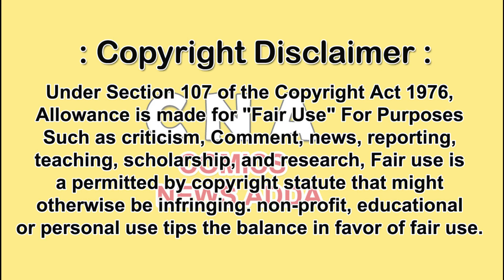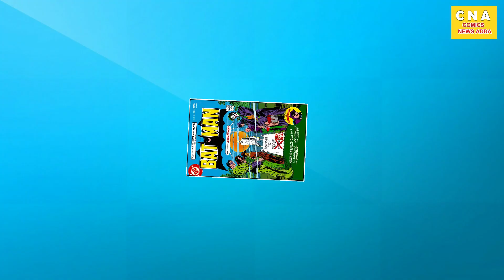99% कॉपी ध्रुव और बैटमैन की मौत Copied ? Dhruv Death vs Batman death | Raj Comics Dhruv Copied Heros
Welcome To All in Comics News aDDA ( The News Show )
If Your Are New to the Channel ?
Comics aDDA News is the comic books related channel show on YouTube. The only Goal of this Channel is to make videos on every Raj Comics, Manoj Comics  Tulsi Comics, Fenil Comics, Yali Comics,  Marvel and DC comics and anything else that could relate to the field of comics. and we try to people love story's then they decide buy this comic's with original publisher Like Raj Comics, Fan Made Comics or etc.

Note :
वीडियो में दिखाई गई जानकारी स्टोरी और दर्शाए गए चित्र का प्रयोग हमने लोगों को जागरूकता फैलाने के हिसाब से किया है ताकि भारतीय कॉमिक्स इंडस्ट्री को बढ़ावा मिले साथ ही दोस्तों उन्हें सपोर्ट मिले आजकल के समय में हम लोग विदेशी कॉमिक जैसे मार्वल डीसी कॉमिक्स पढ़ते हैं तो भारती को भी सहने कहीं गुमनामी के अंधेरे में चले गया हमारा मात्र वीडियो के द्वारा यही उद्देश्य है कि भारतीय लोगों को हमारे भारत के सुपर हीरो के प्रति जागरूकता फैलाने में जिज्ञासा जागरण और साथ में कॉमिक्स पढ़ने के लिए दोस्तों उन्हें जिज्ञासु बनाएं

दोस्तों बहुत से लोग ऐसे होते हैं जो गलत और अपशब्द कहते हैं हमें अपने वीडियोस पर हम उन से निवेदन करना चाहते हैं कि कृपया आप वीडियो देखें समझे उसके बाद अपशब्द का प्रयोग ना करें और दोस्तों ना ही हमें वीडियोस बंद करने बनाने और इस प्रकार की बातें कहे दोस्तों अगर हम वीडियोस को बंद कर देंगे मनाना तो कॉमिक्स को सपोर्ट होना बंद हो जाएगा और वही कॉमिक्स जो आगे तरक्की पर बनना चाहेगी तो उसे बढ़ावा नहीं मिलेगा दोस्तों अगर हम प्रयास कर रहे हैं तो कहीं ना कहीं कॉमिक्स इंडस्ट्री को बढ़ावा देने के लिए ही कर रहे हैं बाकी आपकी मर्जी अगर आप चाहते हैं कि हम आगे कॉमिक्स इंडस्ट्री को बढ़ावा दें सपोर्ट करें लोगों में इसके प्रति जागरूकता फैलाएं तो हमें सपोर्ट करें ना कि अपमानित करें

वीडियो का सिद्धांत यही है कि भारतीय लोगों में कॉमिक्स के प्रति जागरूकता फैलाएं और भारतीय कॉमिक्स इंडस्ट्री को सपोर्ट करके आगे बढ़ाएं

हमारा मात्र यही उद्देश्य है कि हमारे वीडियो को देखकर अगर कोई पाठक नई कॉमिक्स से खरीदता है और साथ में कॉमिक्स इंडस्ट्री से जुड़ता है तो हमारा यह सिद्धांत पूरा हुआ क्योंकि हम चाहते हैं कि भारत की डूबी हुई राज कॉमिक्स से दूसरी बड़ी बड़ी इंडस्ट्रीज को दोबारा से सभी के दिलों पर लाए और साथ में भारतीय इंडस्ट्री को भी दोस्तों वह मुकाम तक पहुंचाएं जहां वह जाना चाहती है तो आप हमें सपोर्ट करें बस यही आपसे निवेदन है धन्यवाद

  Youtube Channel : COMICS NEWS ADDA

🔧 🔨Show Name : COMICS NEWS ADDA ⚒ 🛠 ⛏ 🔩 ⚙

⏰ Time Line ⏰ -  👇
0:00 | Dhruv Batman | An intro to video chapters
0:02 | Dhruv Batman | Intro Dhruv Copy Batman
1:04 | Dhruv Batman | Dhruv Comics Copy Points
4:25 | Dhruv Batman | कैसे लगी कॉमिक्स

Here we show only for  most of the indian  people want and have a question about how many our Indian super hero's there ?  so we show that People known who's lovers or RAJ COMICS or INDIAN SUPER HERO love to know the full list of indian hero's.
 With this Comics we just tell story though voice mode by us. and some old tv commercial only of fan's to watch and enjoy not other way. we do not miss use of it we try to readers are buy this comics when they listen through us.

Our Goal is We try to all indian comics industries are again Rise.

Please Comment for our help to improve our videos or contain.

If any producer or label has an issue with any of the uploads please get in contact  with us and we'll delete the video immediately.